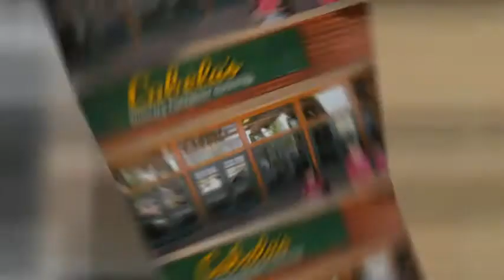7-30 & 31 After Drew's Bday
7-30 & 31 After Drew's Bday